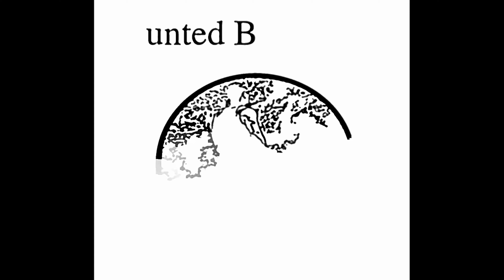Catching a couple smallmouth bass - Bigsal253 - Legion Of Bass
Welcome to The Legion Of Bass aka The LOB.  The LOB is a Group YouTube Channel and Bass Fishing Crew. Anglers from all around contribute videos to make ONE great channel.

Please Check Out All Of The LOB’s Members Channels.